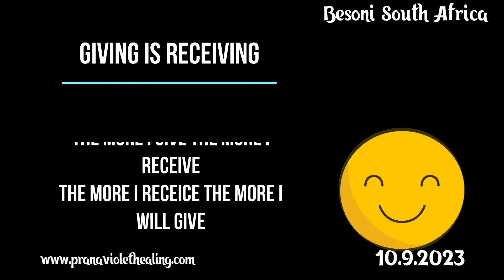Healing migraine in 2 minutes with ida pingala, balance breathing & acidic stomach.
1.Read Affirmations
2.Attend Distant Healing Sessions
3.Heal Yourself/Friends/Family With The Healing Wand
4.Follow PVH Diet
5.PVH Bed Yoga
6.Be Emotion Free
7.Maintain Spiritual Hygiene